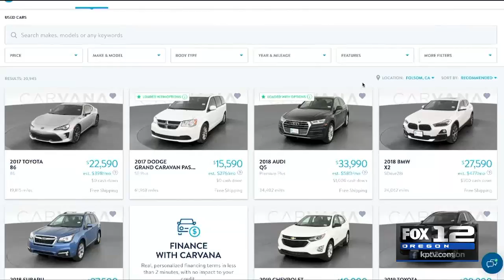Nik Miles Live Auto Industry Update KPTV Fox 12 10 09 2020 09 47 59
​The Auto Industry has been through a very difficult 2020 driven by financial changes and social distancing but is there a light at the end of the tunnel for car buyers and sellers as we move into the end of the year?  Our Auto Expert Nik Miles gives us an update.